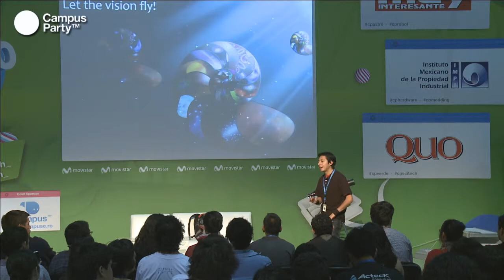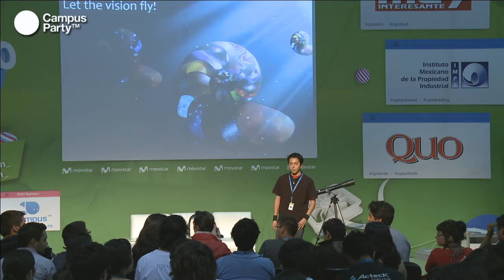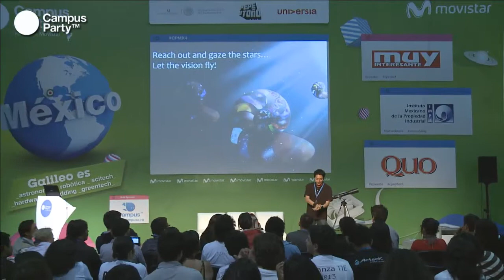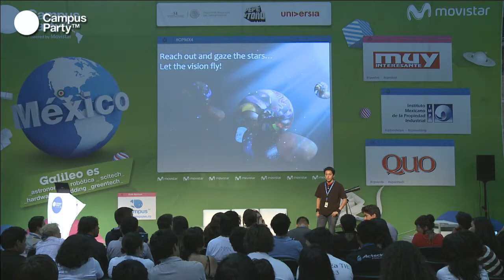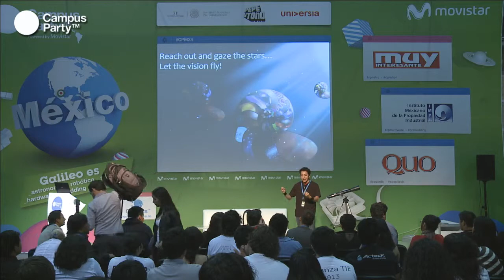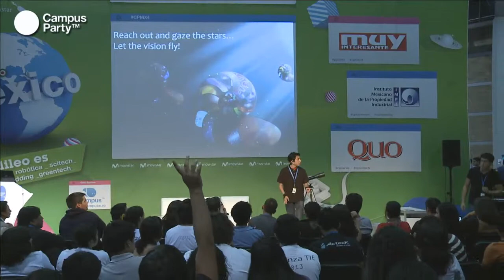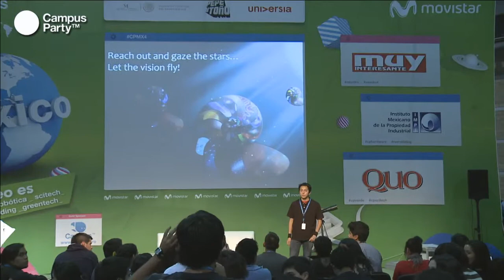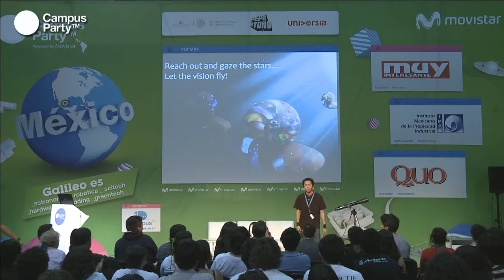CPMX4 - Multiversos 2